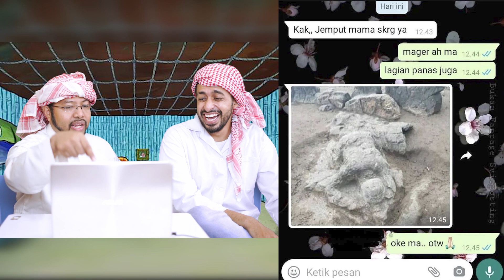CONTOH ANAK DURHAKA! - REACTION VIDEO KOCAK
Ahlan Jal, semoga kalian terhibur dengan video reaction meme kocak ini, Thankyou !

duo harbatah, Harbatah, arab, lucu, kocak, ngakak, trending , arab, 1cak, sultan, crazy rich arabian, orang biasa , sultan usama, fagih, sultan, viral